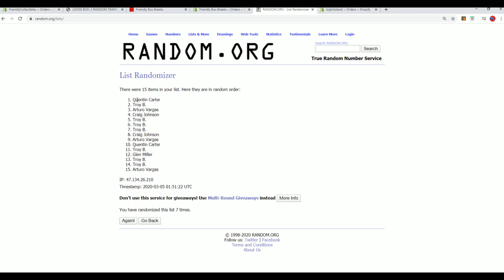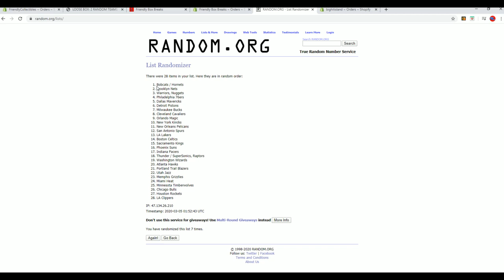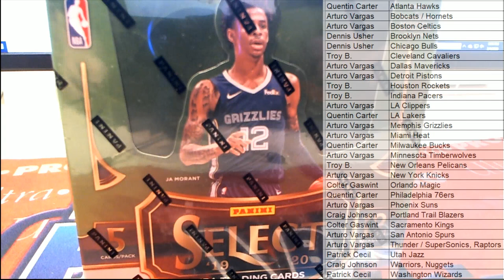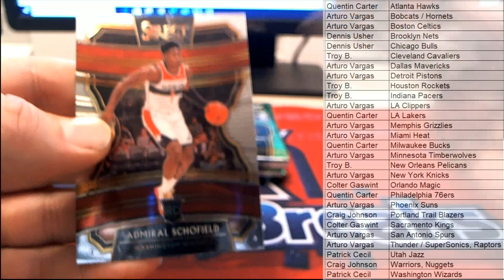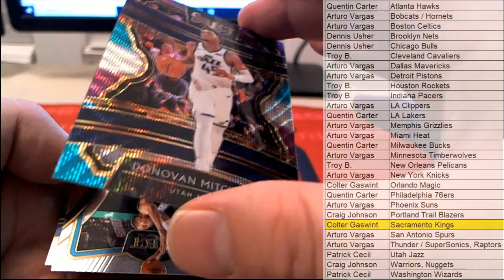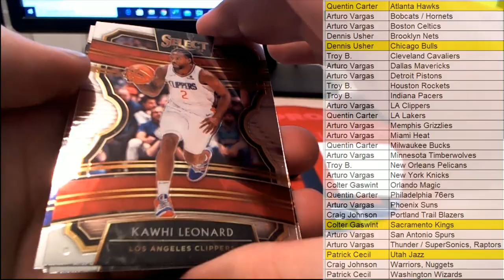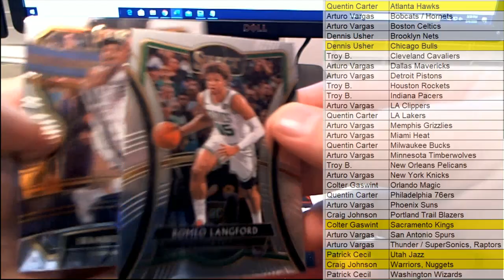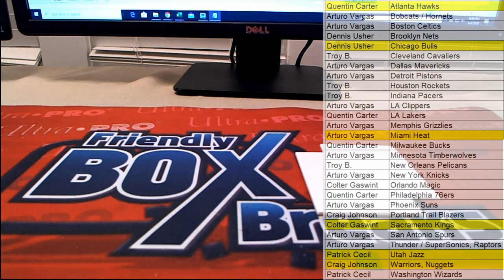2019 20 Panini Select Basketball Hobby Box ID 1920SELECTBSK103